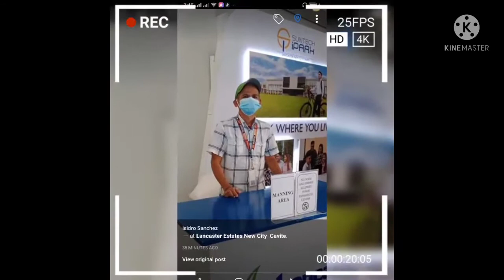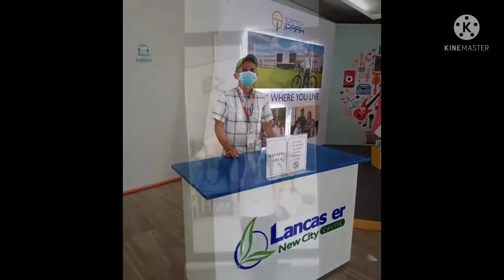Vlog# video#3 Lancaster Activities#2 & Micara Estate Tanza Tripping of my clients.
Tripping by schedule Monday to Sunday
During Office Hours: 8am to 4pm

Available Online HOUSE Reservation
Contact Sales Agent
Mr. Sanchez Isidro
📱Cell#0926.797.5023